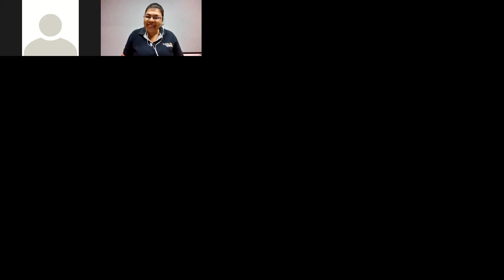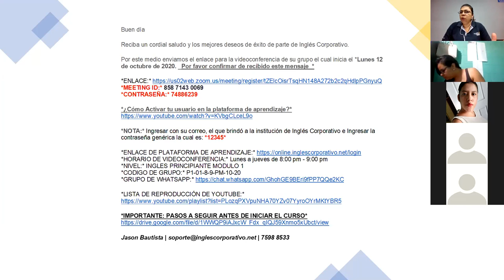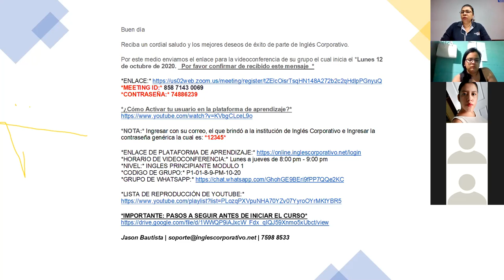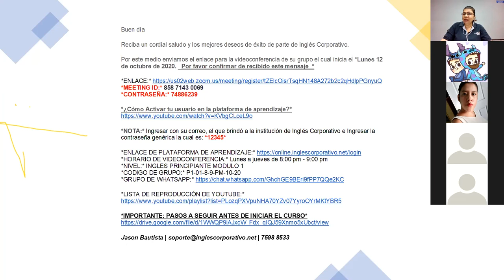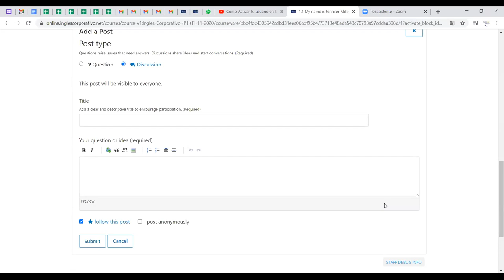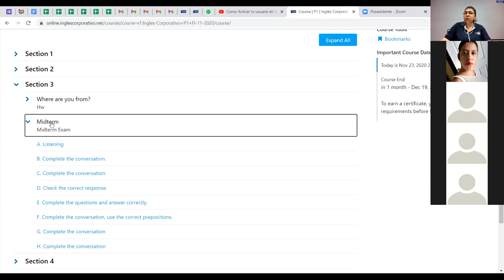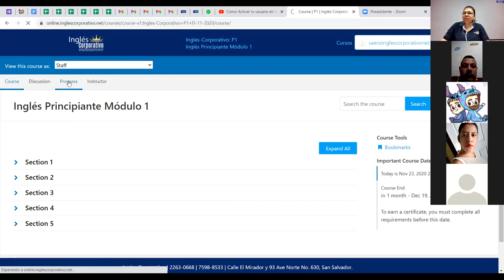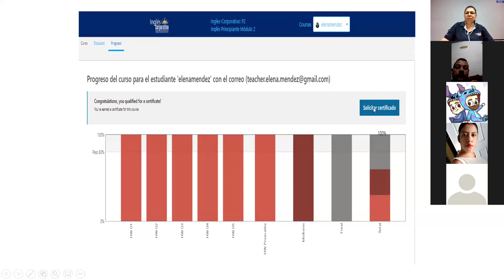Ingles Corporativo-Videoconferencia informativa 23 de noviembre